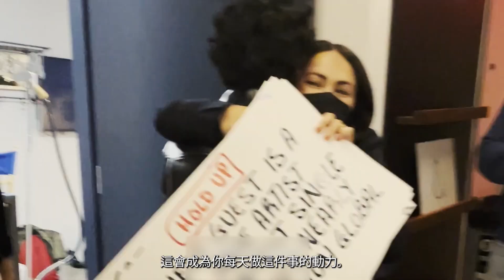｜Tatler SpotLight｜21歲 TikTok 爆紅歌手 Stephen Sanchez 的人生告白！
Tatler 邀請到 TikTok 爆紅復古歌手 Stephen Sanchez （@stephensanchezofficial ）來一同探討他的藝術旅程。來自美國的 Stephen Sanchez 年僅 21 歲，卻靠著以復古的唱腔以及柔和的嗓音擄獲樂迷的心，但多元的曲風中，為何他會選擇復古這條路呢？「當你聆聽 50 和 60 年代的老唱片，會覺得它們彷彿是來自另一個時空。」在品味老唱片的同時，他心靈上也與人生偶像貓王 Elvis 產生了共鳴，因此展開了為復古音樂燃燒旅程。一同與 Tatler 來欣賞 Stephen 在追求屬於自己聲望時又如何持續朝著自己的夢想前進，《來自 Stephen Sanchez 的人生告白：夢想、聲望和藝術》。